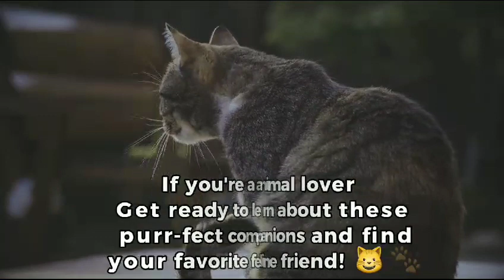All Cat Breeds In The World || A-z Cat Breeds With Names & Pictures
All 98 Cat Breeds In The World || A-z Cat Breeds With Names & Pictures || PKvetcare All Cat Breeds

A.o.a Umeed hai ap sub khariyat say ho gay .
i hope you all are fine. In today video,we are going to tell you about all cat breeds in the world 🌎.This video is for pet lovers and for the beginners to choose best pet for them. After watching this video, i am sure you have get a sound knowledge about Cat Breeds.

Would you like to explore a comprehensive list of Cat Breeds from A to Z ? Discovering a list of all 98 Cat Breeds offers a Fascinating glimpse into the diverse world of felines (Cat) Family.

All Cat Breeds Start With A
1-Abyssinian
2-Aegean
3-american bobtail
4-american curl
5-american ringtail
6-american shorthair
7-american wirehair
8-Aphrodite giant
9-Arabian mau
10-asian cat
11-asian semi-longhair
12-Australian mist
All Cat Breeds Start With B
13-balinese
14-bambino
15-bengal
16-birman
17-bombay
18-Brazilian shorthair
19-British Longhair
20-British shorthair
21-burmese
22-burmilla

All Cat Breeds Start With C
23-California spangled
24-Chantilly-Tiffany-Chantilly
25-chartreux
26-chausie
27-colorpoint shorthair
28-cornish rex
29-Cymric,Manx longhair or Long-haired Manx
30-cyprus

All Cat Breeds Start With D
31-devon rex
32-Donskoy or Don Sphynx Dragon LI

All Cat Breeds Start With E
33-Egyptian Mau
34-European or Celtic shorthair
35-exotic shorthair

All Cat Breeds Start With F
36-foldex

All Cat Breeds Start With g
37-german rex

All Cat Breeds Start With H
38-havana brown
39-highlander
40-Himalayan or colorpoint Persian

All Cat Breeds Start With J
41-japanese Bobtail
42-javanese or colorpoint longhair

All Cat Breeds Start With k
43-kanaani
44-khao manee khao manee
45-kinkalow
46-korat
47-korean bobtail
48-Korn ja kurilian bobtail or kurli islands bobtail lambkin-kurilian bobtail cat

All Cat Breeds Start With L
49-laperm
50-lykoi

All Cat Breeds Start With M
51-maine coon
52-manx
53-mekong bobtail
54-minskin
55-Munchkin

All Cat Breeds Start With N
56-Napoleon
57-nebelung
58-Norwegian forest cat

All Cat Breeds Start With O
59-ocicat
60-ojos azules
61-oregon rex
62-oriental bicolor
63-oriental longhair
64-oriental shorthair

All Cat Breeds Start With P
65-persian
66-peterbald
67-pixie-bob

All Cat Breeds Start With R
68-ragamuffin or liebling
69-ragdoll
70-raas
71-Russian blue
72-Russian white
73-Russian black
74-Russian tabby

All Cat Breeds Start With S
75-sam sawet
76-savannah
77-scottish fold
78-selkirk rex
79-serengeti
80-serrade petit
81-Siamese
82-Siberian or Siberian forest cat;Neva Masquerade
83-singapura
84-snowshoe
85-sokoke
86-somali
87-Sphynx
88-suphalak

All Cat Breeds Start With T
89-Thai or Traditional, Classic,or Old-Style Siamese;Wichien Maat
90-Thai Lilac,Thai Blue Point and Thai Lilac point
91-tonkinese
92-toyger
93-Turkish angora
94-Turkish van
95-Turkish Vankedisi

All Cat Breeds Start With U
96-Ukrainian levkoy

All Cat Breeds Start With W
97-wila krungthep

All Cat Breeds Start With Y
98-york chocolate